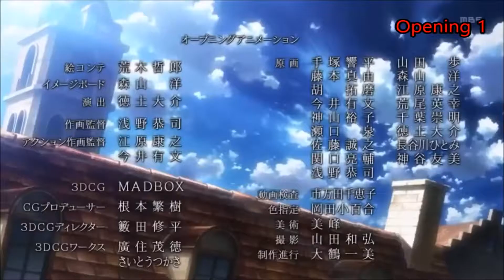Fallout Boys- Anime Tribute Video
This Is a Anime Tribute That I Have made and have finally finished after 3 days of finding the clips and merging them all together

Anime Shows Used

-RWBY
Song Used
-Fallout Boys- Centuries

Videos Used